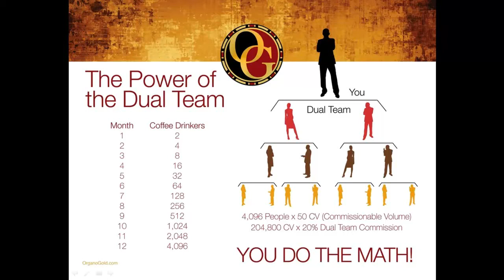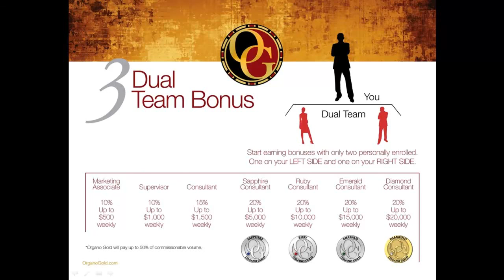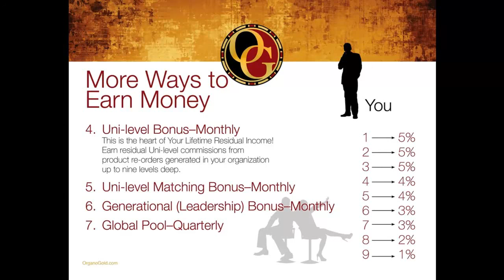Organo Gold Compensation Plan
Top 10 Reasons why you should join our Organo Gold team!
- Solid Leadership is Provided To Everyone!
- Coffee is the 2nd Most Consumed Beverage After Water!
- Coffee is the 2nd Most Traded Commodity After Oil!
- It's Easy To Share Coffee With People Everyday!
- Multi-Million Dollar Company in a Multi-Billion Dollar Industry!
- You Get Paid EVERY TIME Someone Drinks a Cup of OG COFFEE!
- We Have the Best Tasting Healthy Coffee On Earth!
- You Can Actually Start Earning Money Right Away!
- Anyone Can Be Successful Within a Successful Team!
- The TEAM, System, and Myself Will Help You Along the Way!

Building Leaders! Not Just a Downlines!